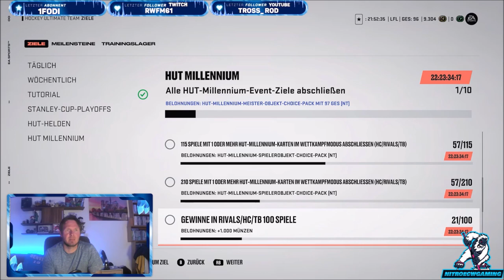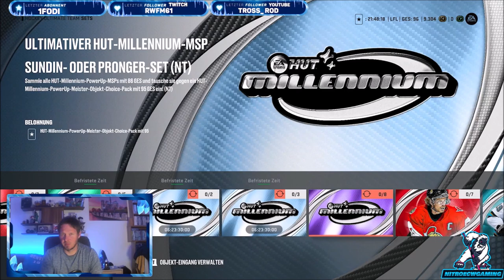NHL 23 - HUT - Millennium - Woche 2 - Alles Facts & Infos / Belohnungen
Crosby, Blake, Nash, Niedermeier
PLUS Pronger & Sundin